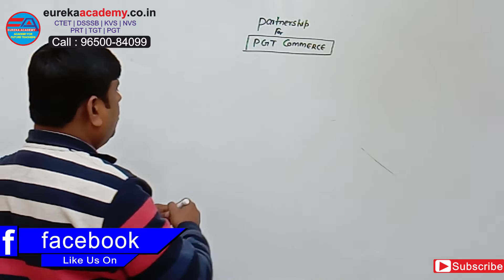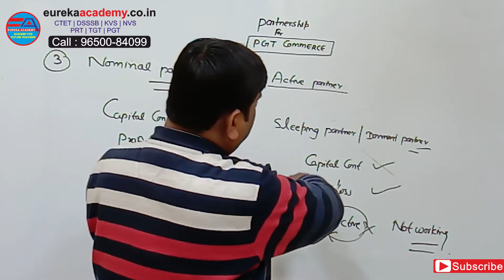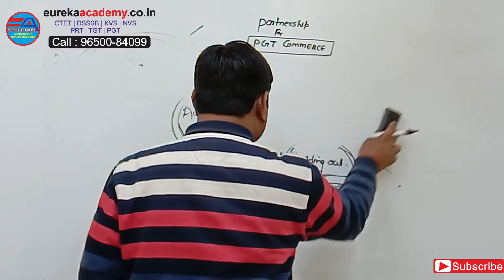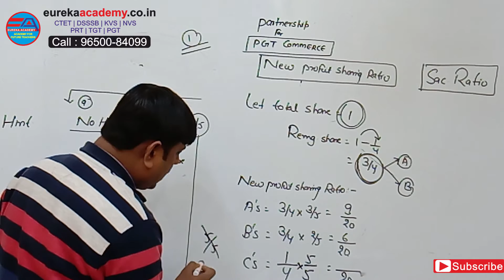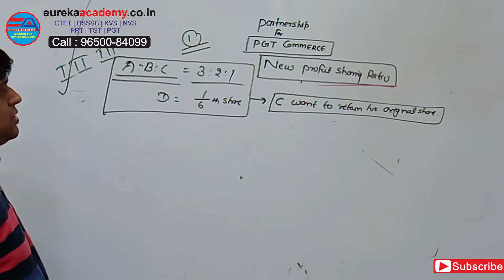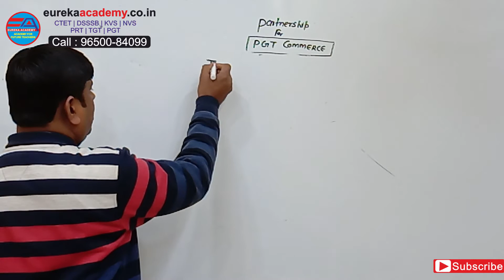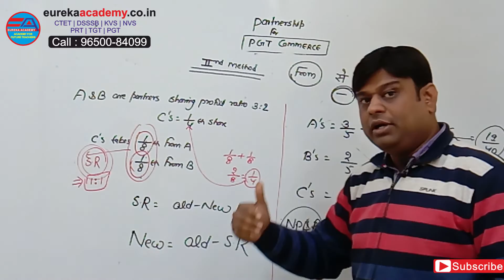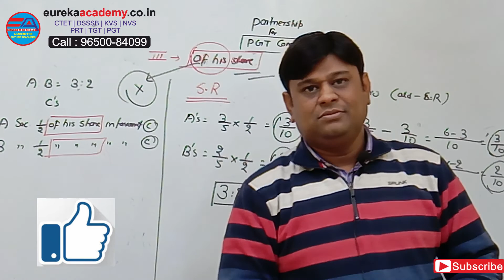PGT COMMERCE | DSSSB | KVS | NVS | PARTNERSHIP ACCOUNTS | BY ADARSH SIR | CLASS-3 || EUREKA ACADEMY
EUREKA ACADEMY
My Dear Students It had always been my dream to build a conglomerate of institutions for quality, innovation and excellence and create individuals with knowledge and competence that can help script success stories, create those who strive not just for survival but excel. It takes the courage to dream the impossible, the determination not to give up when you do not succeed and the hard work to cement the desired success. Produced excellent genuine results 90% in DSSSB | KVS | NVS | PRT | TGT | PGT. Highly educated experienced and dedicated faculty for all subjects. Systematic step by step, easily understandable methodology. Regular short tests and quick result with complete analysis. Limited students per batch.

Central Enquiry No. 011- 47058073 | 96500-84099 | 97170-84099

DSSSB | KVS | NVS | PRT | TGT | PGT